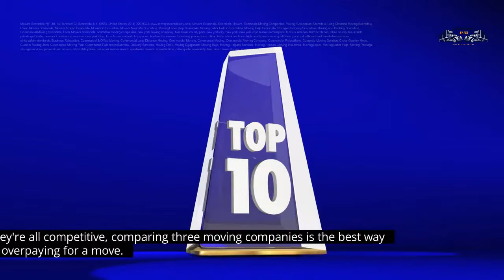#1 Best Movers Scarsdale | Movers Scarsdale NY LTD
#1 Best Movers Scarsdale
Movers Scarsdale NY LTD
14 Harwood Ct, Scarsdale, NY 10583, United States

AREAS WE MOVE:

Northern Westchester, Purchase, Westchester, Lawrence Park, North White Plains, Getty Square, Bedford Corners, Heritage Hills, Wykagyl, West Harrison, Sutton Manor, Mount Airy, Fleetwood, Cedar Knolls, Wakefield, Nepera Park, Dunwoodie, Bonnie Crest, Wykagyl Park, Northwest Yonkers, Beech Mont Woods, Ardsley-on-Hudson, Scarsdale Park, Wilmot Woods, Scarborough, Arthur Manor, Crestwood, Sleepy Hollow Manor, Lake Katonah, Northeast Yonkers, Park Hill, Alexander Smith Carpet Mills Historic District, Southeast Yonkers, Beech Hill, Nodine Hill, Sterling Ridge, Rochelle Park, Westchester Square, Morrisa Nia, and West Farms.

#1 Best Movers Scarsdale NY LTD
Are you planning to move? If so, you'll need a professional moving company. If you don't want to worry about unpacking and repacking, you can leave those tasks to the professionals. A professional moving company is also capable of international relocations and piano moves. No matter what type of move you're undergoing, these professionals will take care of every detail. Here are some things to keep in mind when selecting a moving company.

Moving is never an easy task. Hiring a professional moving company will save you countless hours of work and stress. A trained professional will make the process easier for you and ensure that nothing gets damaged during the move. They'll also be able to move your belongings in less time than you can. That way, you can focus on other aspects of your life while the professionals do the heavy lifting. In addition, the moving company will even take care of packing and unpacking for you.

One of the most important things to consider when choosing a moving company is price. Finding the right price is difficult, and this is where the services of #1 Best Movers Scarsdale NY LTD come in. They've developed a list of important factors to consider. While they're all competitive, comparing three moving companies is the best way to avoid overpaying for a move. The cost of hiring a moving company can vary greatly depending on the complexity of your move. Using a moving company in Scarsdale means you won't have to worry about any additional costs!

Long Distance Movers Scarsdale
Long Distance Company
Long Distance in Scarsdale
Senior Movers Scarsdale
Senior Movers
Commercial Moving Scarsdale
Moving Labor Help Scarsdale
Scarsdale Movers
Scarsdale Moving Companies
Moving and Packing Services
Commercial Movers
Commercial Moving Company
Local Moving in Scarsdale
Local Movers Scarsdale
Local Relocation Scarsdale
Residential Movers in Scarsdale
Residential Relocation in Scarsdale
Residential Moving in Scarsdale
Professional Movers
Professional Moving Company
Storage Company Scarsdale